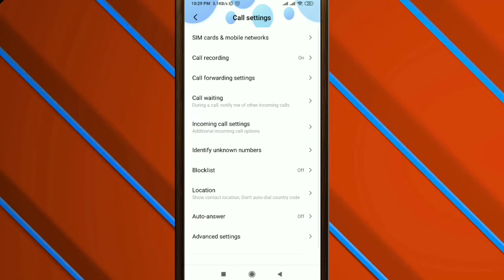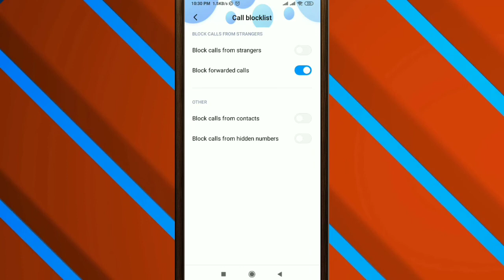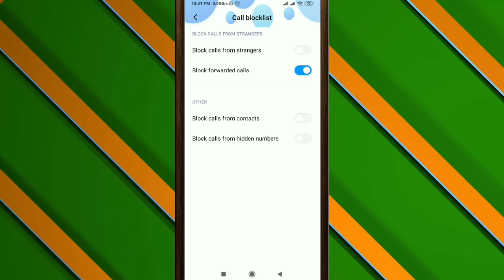Forwarded Calls कैसे Block / Off करे || How to Block / Off Forwarded Calls on Android Phones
दोस्तों इस वीडियो के माध्यम से मेने आपको बताया है की आप कैसे Forwarded Calls Block  करसकते है Off करसकते है |

Mumbai - Maharshtra (India)